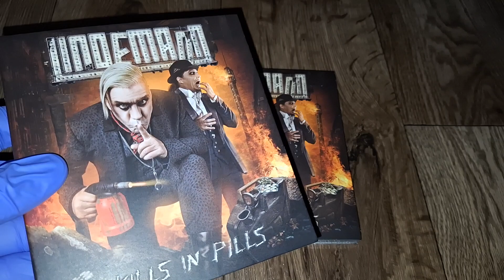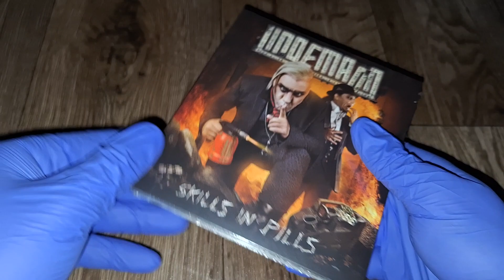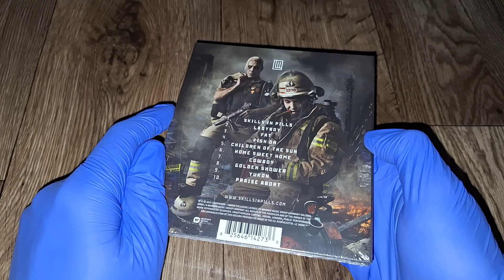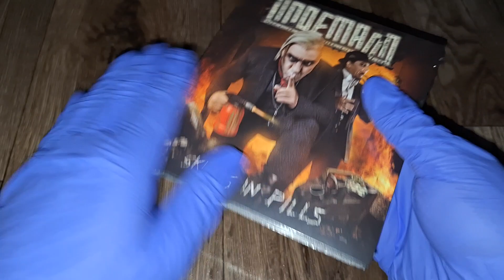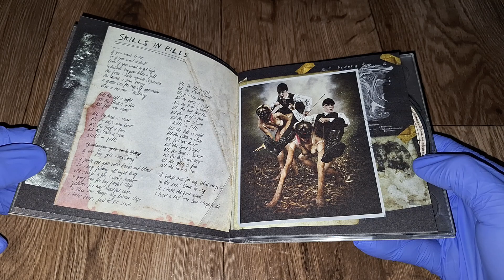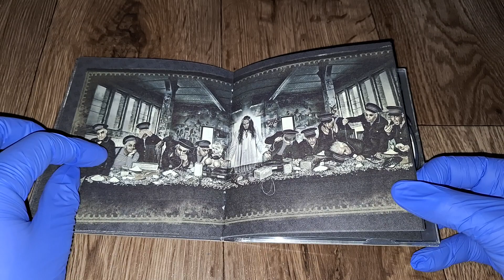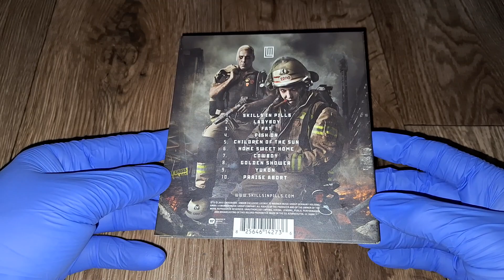UNBOXING Moja Nowa Płyta #224 Lindemann - Skills In Pills Album Nowy I Używany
I cyk kolejna płyta wlatuje do mojej kolekcji :)